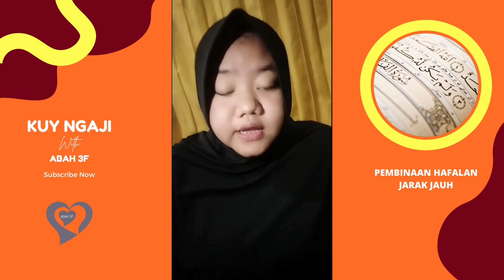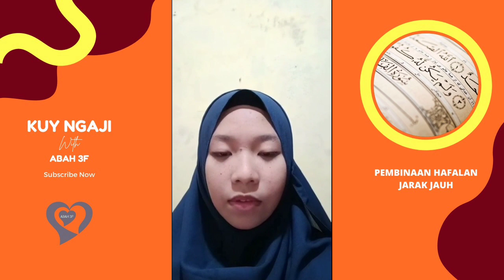Pembinaan Hafalan Jarak Jauh Part 3 | Kuy Ngaji With Abah 3F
Pembinaan Hafalan Jarak Jauh adalah hafalan terkini di saat pandemi Covid-19, agar para anak-anak bia terus mengikuti kegiatanan hafalan Al-Qur'an sekalipun di rumah lanjutan